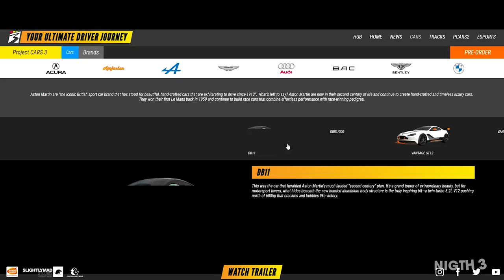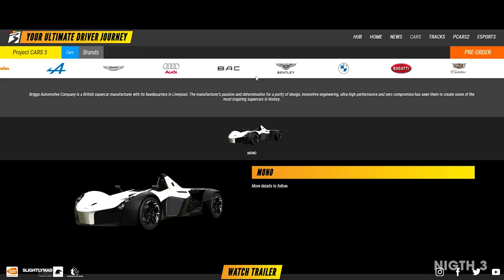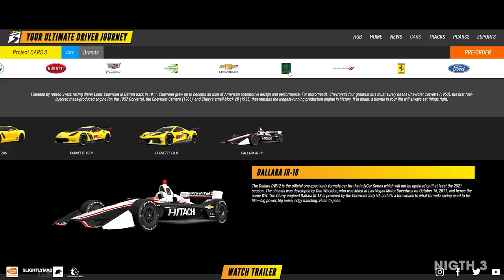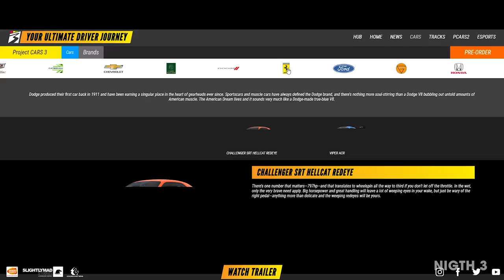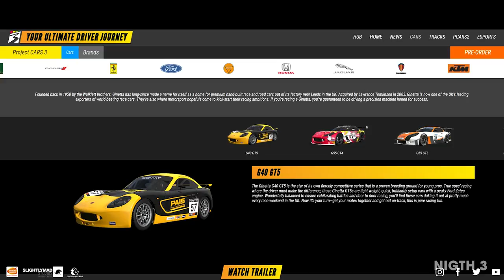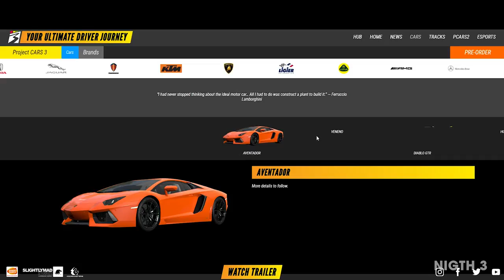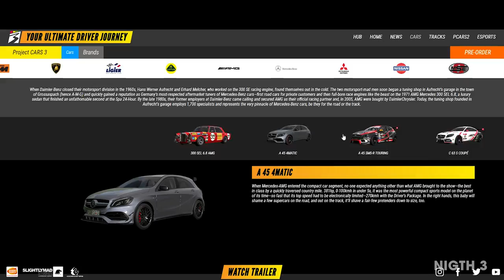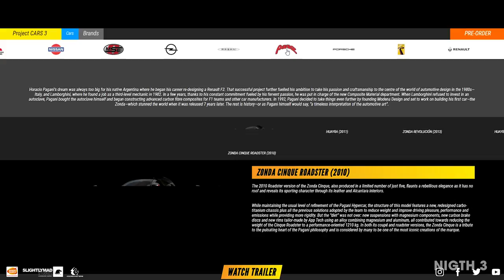Project CARS 3 - First Look All Confirmation Cars List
Project CARS 3 - First Look Announced All Confirmation of Some Cars List

Today the complete list with all 200 cars that will be present in Project Cars 3 has been released. Check out this complete list with all the details and photos of the cars in this video.

Car models: Acura, Agajanian, Alpine, Aston Martin, Audi’s, Briggs, Bentley, BMW, Bugatti, Cadillac, Caterham, Chevrolet, Classic Team Lotus, Dodge,
Ferrari, Ford, Ginetta, Honda, Jaguar, Koenigsegg, KTM, Lamborghini, Ligier, Lotus, AMG, Mercedes-Benz, Mitsubishi Motors, Nissan, Olsbergs MSE,
Opel, Horacio Pagani’s, Panoz, Porsche, Radical Sportscars, Renault, Rimac Automobili, Toyota

Don't miss the next game releases with gameplay from:

August 14: Tony Hawk Pro Skater 1 + 2 demo game

August 25: Project Cars 3 launch gameplay

Project Cars 3 arrives on August 28

00:00 Acura - Agajanian - Alpine - Aston Martin
01:49 Audi’s
02:47 Briggs - Bentley -
03:10 BMW
03:47 Bugatti - Cadillac
04:10 Caterham - Chevrolet
05:30 Classic Team Lotus
06:50 Dodge
07:07 Ferrari
08:17 Ford
09:32 Ginetta
09:52 Honda
10:09 Jaguar - Koenigsegg - KTM
11:09 Lamborghini
11:39 Ligier - Lotus
12:20 AMG
13:12 Mercedes-Benz
13:49 Mitsubishi Motors
14:12 Nissan - Olsbergs MSE - Opel
16:00 Horacio Pagani’s - Panoz
16:52 Porsche
18:44 Radical Sportscars - Renault
19:29 Rimac Automobili - Toyota